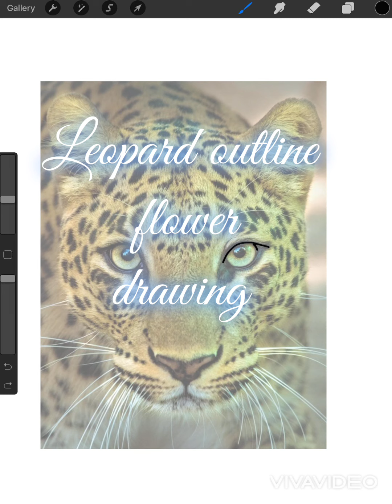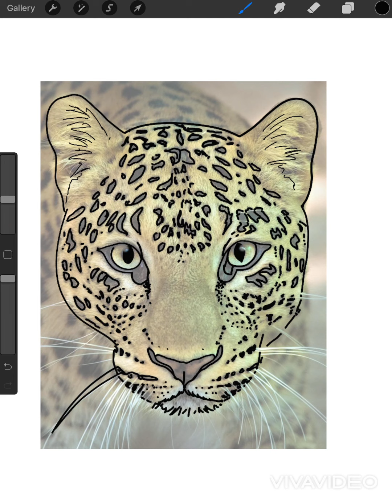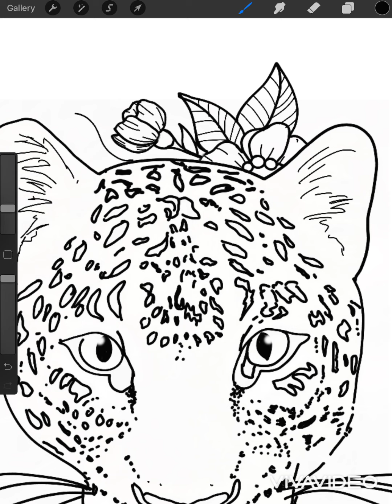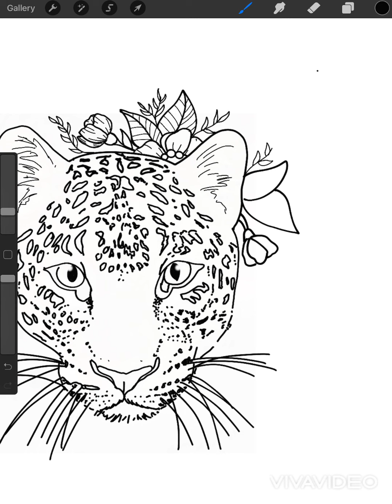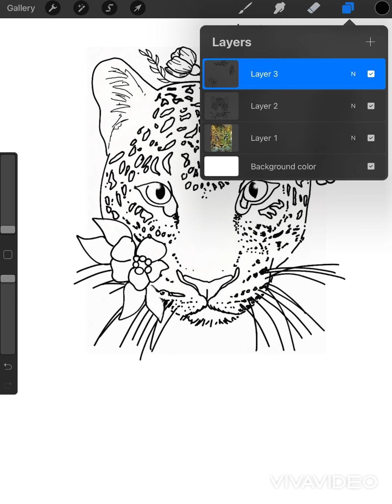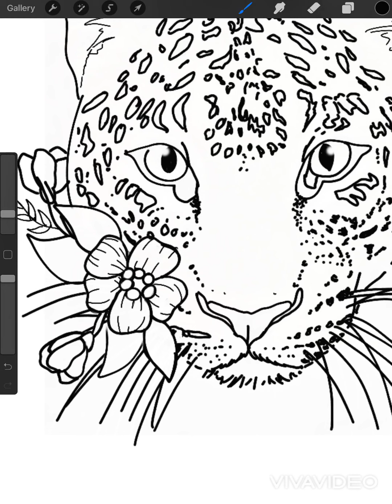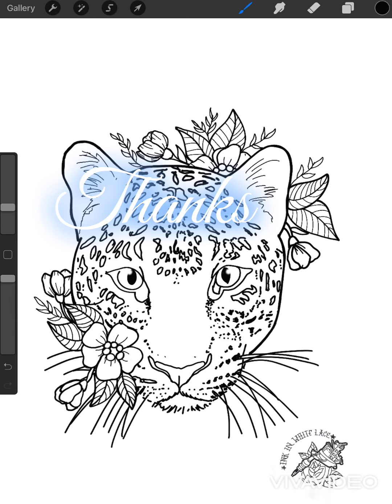Procreate leopard flower outline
Procreate leopard flower drawing